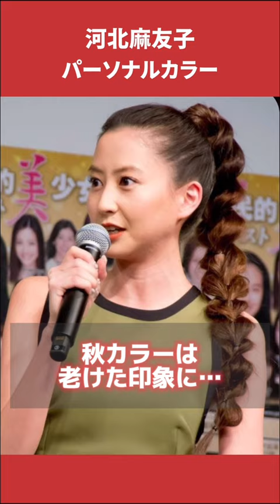河北麻友子さんパーソナルカラー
河北麻友子さんのパーソナルカラーみんなは何だと思う？
みんなの意見をコメントしてね♩

※写真や動画からさまざまな色の組み合わせを拝見した上で、考察していますが、あくまで考察になります🌟そのため、同意や異なる意見、お気軽にコメントください👍✨✨✨

パーソナルカラーとは？？
肌、瞳、唇などの色に調和する色を、春・夏・　秋・冬というニックネームをつけて、もっとも似合う色のグループを診断します。
肌のツヤや明るさなどより魅力的にみえるファッションやメイクを知ることができます！
芸能人のパーソナルカラーを参考に自分のメイクやファッションにいかすこともできます！